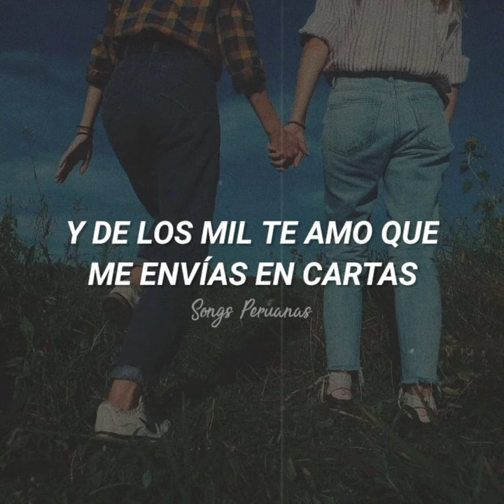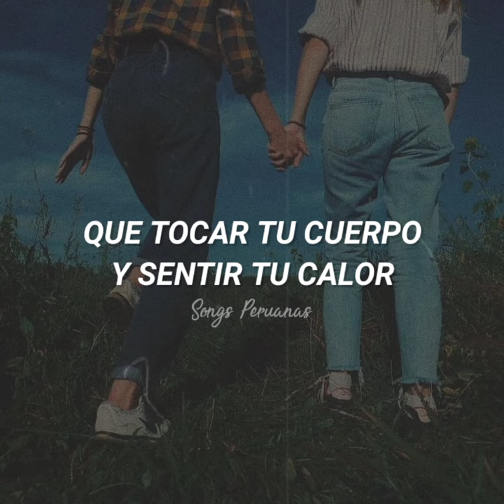Grupo América - Ven tú // ESTADO DE WHATSAPP